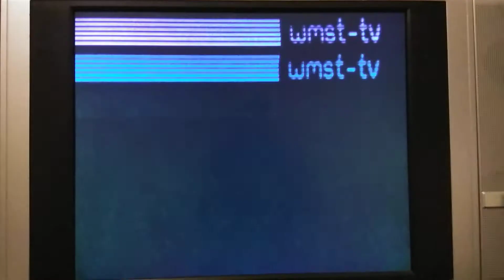WMST-TV Bump From Adult Swim